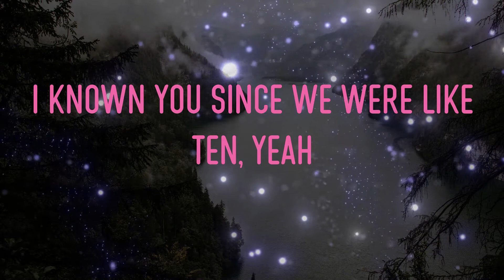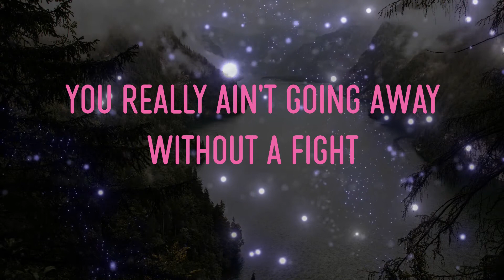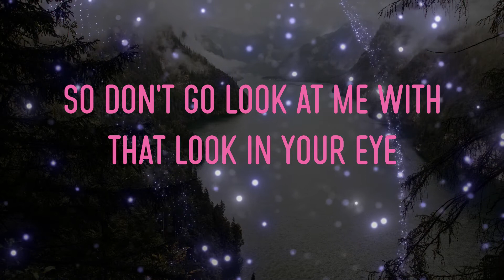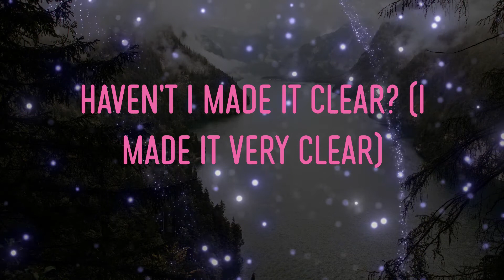Marshmello - FRIENDS Lyrics | F-R-I-E-N-D-S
Marshmello - FRIENDS Lyrics